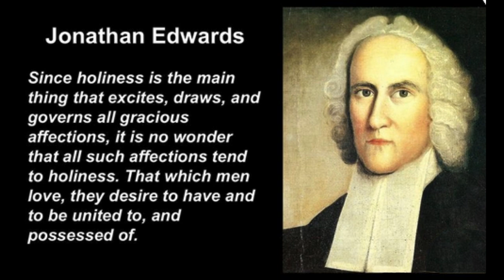Gracious Affections Soften Hearts With Christian Tenderness of Spirit, by Jonathan Edwards.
Gracious Affections Soften the Heart, and Are Attended and Followed With a Christian Tenderness of Spirit, by Jonathan Edwards. The following contains Chapter Nine of Part Three of his work, "A Treatise on Religious Affections."

1 Peter 1:8: Whom having not seen, ye love; in whom, though now ye see him not, yet believing, ye rejoice with joy unspeakable and full of glory.

Jesus said unto them, If God were your Father, ye would love me: for I proceeded forth and came from God; neither came I of myself, but he sent me. He that hath my commandments, and keepeth them, he it is that loveth me: and he that loveth me shall be loved of my Father, and I will love him, and will manifest myself to him.
— John 8:42, John 14:21

Wherein ye greatly rejoice, though now for a season, if need be, ye are in heaviness through manifold temptations:

A Song of degrees of David. LORD, my heart is not haughty, nor mine eyes lofty: neither do I exercise myself in great matters, or in things too high for me. Surely I have behaved and quieted myself, as a child that is weaned of his mother: my soul is even as a weaned child.
— Psalm 131:1-2

We know that we have passed from death unto life, because we love the brethren. He that loveth not his brother abideth in death.
— 1 John 3:14

False affections, however persons may seem to be melted by them while they are new, yet have a tendency in the end to harden the heart. A disposition to some kind of passions may be established; such as imply self-seeking, self-exaltation, and opposition to others. But false affections, with the delusion that attends them, finally tend to stupify the mind, and shut it up against those affections wherein tenderness of heart consists: and the effect of them at last is, that persons in the settled frame of their minds, become less affected with their present and past sins, and less conscientious with respect to future sins, less moved with the warnings and cautions of God's word, or God's chastisements in his providence, more careless of the frame of their hearts, and the manner and tendency of their behavior, less quicksighted to discern what is sinful, less afraid of the appearance of evil, than they were while they were under legal awakenings and fears of hell. Now they have been the subjects of such and such impressions and affections, and have a high opinion of themselves, and look on their state to be safe; they can be much more easy than before, in living in the neglect of duties that are troublesome and inconvenient; and are much more slow and partial in complying with difficult commands; are in no measure so alarmed at the appearance of their own defects and transgressions; are emboldened to favor themselves more, with respect to the labor, and painful care and exactness in their walk, and more easily yield to temptations, and the solicitations of their lusts; and have far less care of their behavior, when they come into the holy presence of God, in the time of public or private worship. Formerly it may be, under legal convictions, they took much pains in religion, and denied themselves in many things: but now they think themselves out of danger of hell, they very much put off the burden of the cross, and save themselves the trouble of difficult duties, and allow themselves more in the enjoyment of their ease and their lusts.

Such persons as these, instead of embracing Christ as their Savior from sin, trust in him as the Savior of their sins; instead of flying to him as their refuge from their spiritual enemies they make use of him as the defense of their spiritual enemies, from God, and to strengthen them against him. They make Christ the minister of sin, and great officer and vicegerent of the devil, to strengthen his interest, and make him above all things in the world strong against Jehovah; so that they may sin against him with good courage, and without any fear, being effectually secured from restraints, by his most solemn warnings and most awful threatenings. They trust in Christ to preserve to them the quiet enjoyment of their sins, and to be their shield to defend them from God's displeasure; while they come close to him, even to his bosom, the place of his children, to fight against him, with their mortal weapons, hid under their skirts. However, some of these, at the same time, make a great profession of love to God, and assurance of his favor, and great joy in tasting the sweetness of his love.

takeupcross